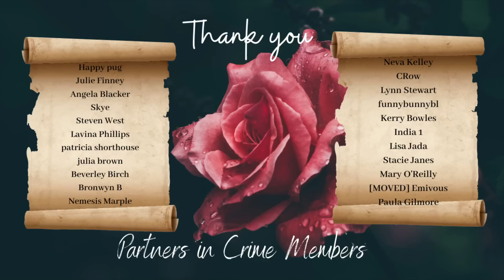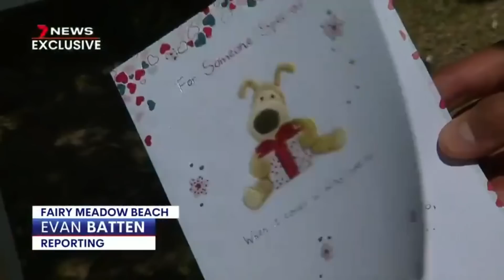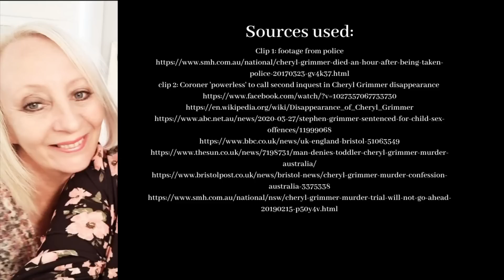The Abduction of 3 year old Cheryl Grimmer "Her Body has never been found"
The Abduction of  3 year old Cheryl Grimmer  "Her Body has never been found". Cheryl Gene Grimmer (1966 – disappeared 12 January 1970 and declared legally dead in 2011) was a three-year-old toddler who was kidnapped from Fairy Meadow Beach in Wollongong, Illawarra, New South Wales, on 12 January 1970. She had been in the shower block at the beach when witnesses claim a man took her and ran off. Cheryl's disappearance had been without explanation for over 45 years, until a suspect was arrested and charged in March 2017.

The mentally unwell suspect, who had previously made a false confession about an unrelated murder, claimed that he, then 15 years old, had strangled Cheryl to death in the nearby suburb of Balgownie, about an hour after her abduction. At a court appearance, the man pleaded not guilty. His trial was expected to take place at the Supreme Court of New South Wales in May 2019, but a judge declared that a key piece of evidence was inadmissible, leading to the prosecution dropping the charges against the suspect in February 2019.

The Abduction of 3 year old  Cheryl Grimmer  "Her Body has never been found". Back in 1968, the Grimmer family were embarking on their new life on the other side of the world. Their bright future was gone in an instant following Cheryl's disappearance from outside a shower block on January 12, 1970. The theory was that she had been kidnapped. This was backed up by witness reports at the time who claimed to have seen a man holding Cheryl, wrapped in a towel, up to drink water from a fountain and who then ran off with her. There were also claims she had been driven off in a white car.

Then, just over a year after Cheryl vanished a local teenager confessed to the killing. Due to his age, the boy was never identified. In police interviews in the early 1970s, he reportedly confessed to the killing and that he had "intended to have sexual intercourse" with her before carrying out the murder. Despite this, officers did not have enough evidence to charge the youth and the case was closed.

There was finally hope for the family when the case was re-opened in 2016 and the man was arrested and charged the following year. The man, then 65, pleaded not guilty to Cheryl's murder in September last year. He had been due to stand trial - putting an end to almost 50 years of misery for Cheryl's family - but the case has now been dropped and his interviews from the 1970s deemed inadmissible.

Detectives investigating the suspected murder of a British toddler abducted from an Australian beach 50 years ago are offering a million-dollar reward. Three-year-old Cheryl Grimmer, originally from Bristol, vanished from a shower block in Wollongong, New South Wales, on 12 January 1970.

A man was due to face a murder trial, but the charges were dropped last year.

Cheryl's brother, Ricki Nash, said he hoped the reward, equivalent to £528,000, would bring justice. He said: "There are no words to describe the pain of losing a sister and the impact Cheryl's disappearance has had on our entire family.

"Every day we are reminded of the tragic way she was taken from us, and we hope this reward is what is needed to bring justice for Cheryl."